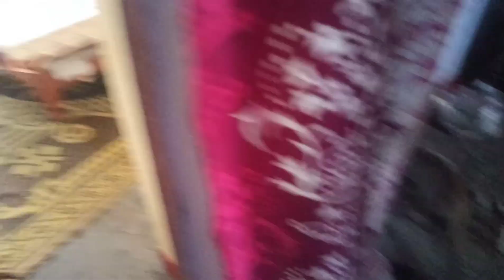almoda ka pehla din